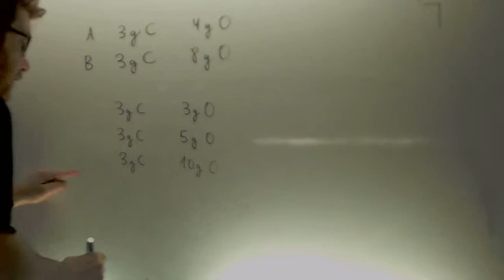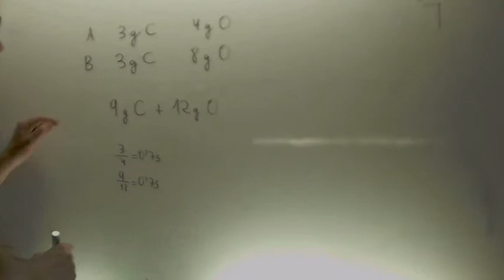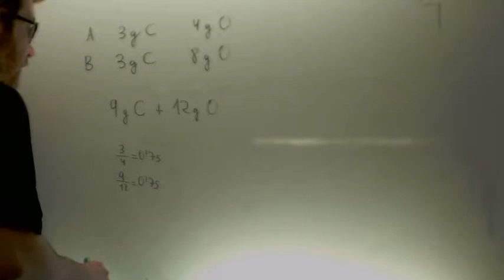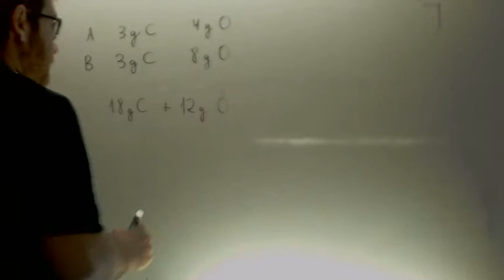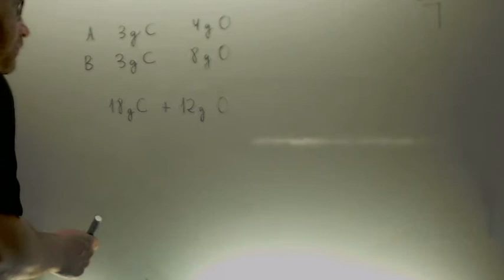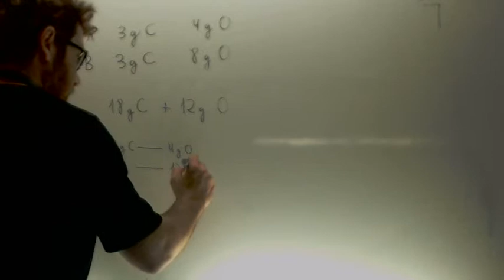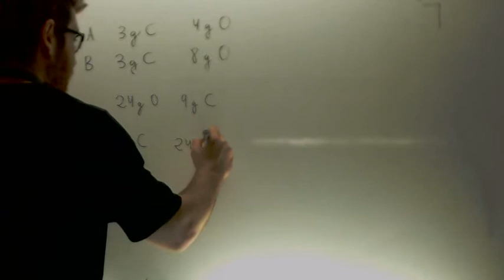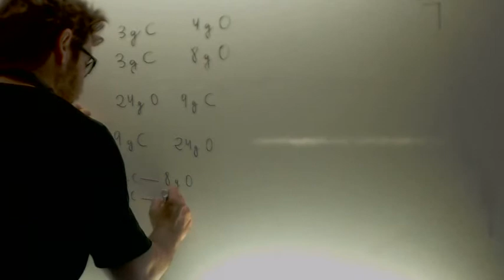Ley de las proporciones definidas Ejercicio Quimica 1º Bachillerato Academia Usero Estepona